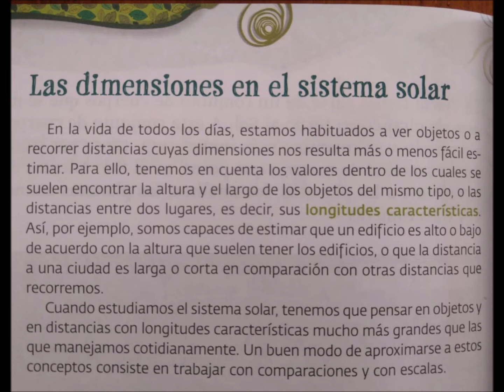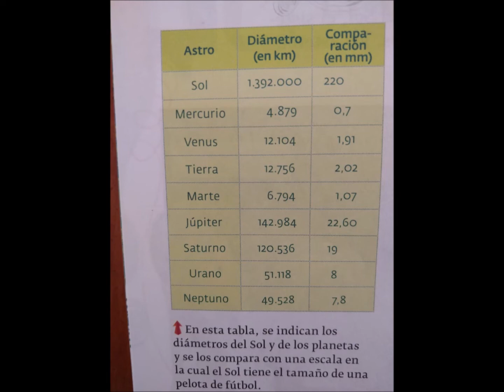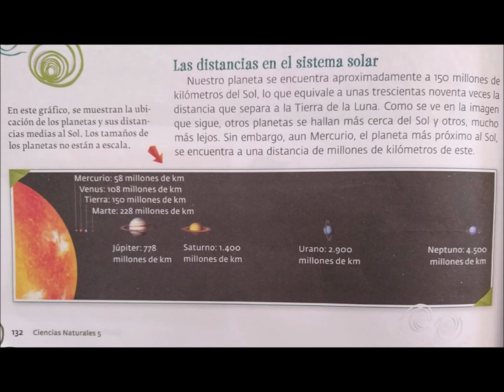Tamaños y distancias en el Sistema Solar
Sistema Solar:
Los tamaños de los planetas y del Sol.
Distancias en km del Sol hasta el planeta más lejano Neptuno.